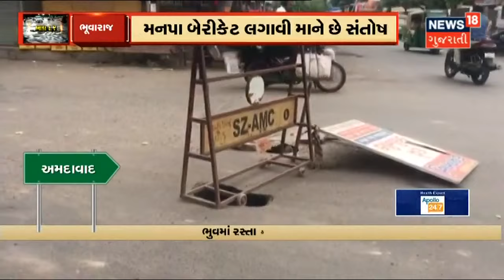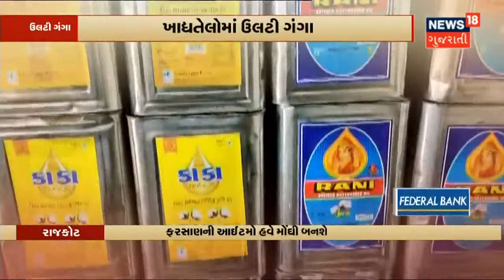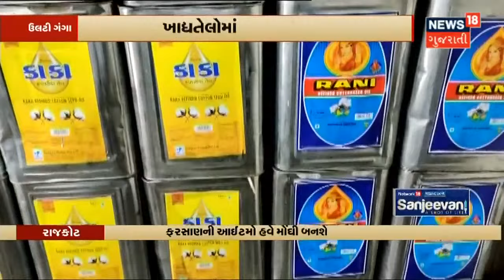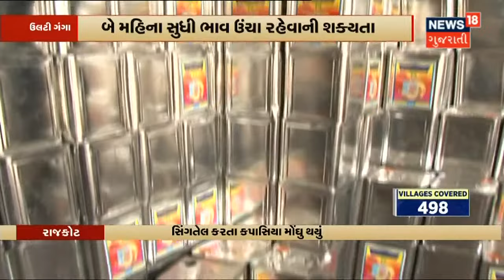ઓછા વરસાદમાં પણ ખુલી 'ખાડારાજ'ની પોલ | News18 Gujarati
ઓછા વરસાદ છતાં ખુલી 'ખાડારાજ'ની પોલ.ઓછો વરસાદ થયો હોવા છતાં ઠેર ઠેર રસ્તાઓ ધોવાયા.મહાનગરોથી લઇ ગામડાઓ સુધી જોવા મળી રહી છે આવી જ સ્થિતિ.આ સ્થિતિને લીધે લોકોંને પડી રહી છે હાલાકી.